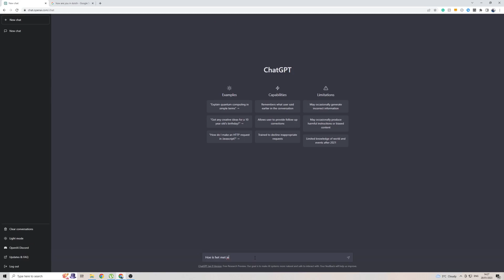How to Use Chat GPT in Dutch in 2024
In this short video, I'll show you how to change the language on ChatGPT to Dutch. That way, not only will ChatGPT be in Dutch but you'll also get responses in the Dutch language.